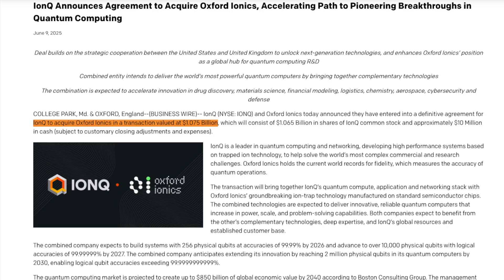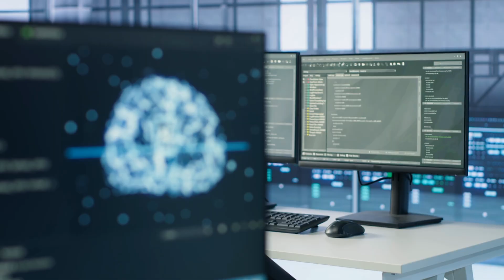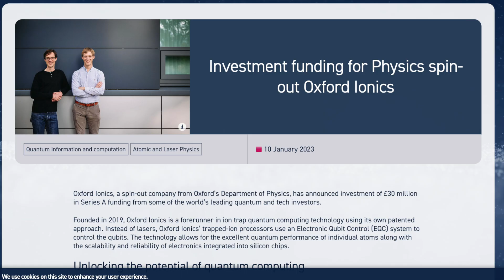IonQ Drops $1B+ to Become Quantum King – What This Mega-Deal Means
IonQ just spent over $1 BILLION to acquire Oxford Ionics – here’s why this could reshape the future of quantum computing.

🔬 Topics Covered:
 • IonQ’s $1.08B acquisition breakdown
 • Oxford Ionics’ unique high-fidelity tech
 • Strategic implications for IonQ’s roadmap
 • Impact on D-Wave, Rigetti, IBM, and Quantinuum
 • Government and defense interest in quantum tech